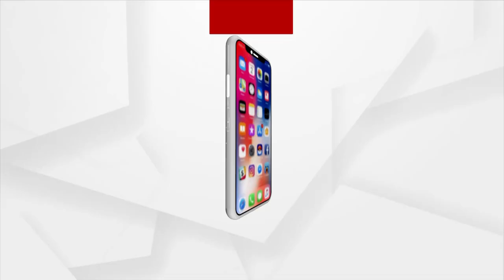ପୁଅ ପ୍ରତିଦିନ ପଚାରୁଛି ମା ମୋ ବାପା କେଉଁଠି ଓ କେବେ ଆସିବେ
ପୁଅ ପ୍ରତିଦିନ ପଚାରୁଛି ମା ମୋ ବାପା କେଉଁଠି ଓ କେବେ ଆସିବେ : ଗୋବିନ୍ଦଙ୍କ ପତ୍ନୀ ରୁବି କୁମ୍ଭାର